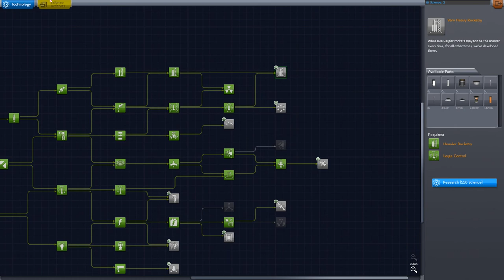Kerbal Space Program Part 22- CAT SNEEZING VIDEO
On the way to Minmus, my cat decides to develop a cold and starts sneezing... enjoy!